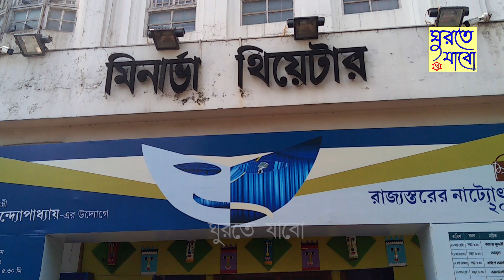২ টাকার কচুরির সাথে সোয়াবিন আলুর তরকারি, সুজির হালুয়া || জিলিপি, ক্ষীরেরচপ ২ টাকা || KOCHURI SINGARA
কচুরি সিঙ্গারা নিমকি জিলিপি ক্ষীরেরচপ ( KOCHURI SINGARA NIMKI JILAPI JALEBI KHIRERCHOP ), দারুন জলখাবার JOLKHABAR BREAKFAST , ১০০ বছরেরও পুরোনো দোকান। এখানে পাবেন ১০ টাকায় ৫ টা কচুরি, ১০ টাকায় ৪ টি কচুরি, সাথে সোয়াবিন আলুর তরকারি আর সুজির হালুয়া, জিলিপি ২ টাকা করে, ক্ষীরের চপ ২ টাকা, নিমকি ৩ টাকা, সিঙ্গারা ৩ টাকা।  অল্প টাকায় দারুন খাবার। বিকালে পাওয়া যায় ১০ টাকায় ৪ টি লুচি আর চাপ ছোলার ডাল। উত্তর কলকাতা এমনিতেই খাবার জন্য বিখ্যাত। মিনার্ভা থিয়েটার চত্বরে যদি থাকেন তো এখান থেকে একবার খেতেই পারেন।
এই দোকানের অংশীদার :- MANIK BISWAS   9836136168